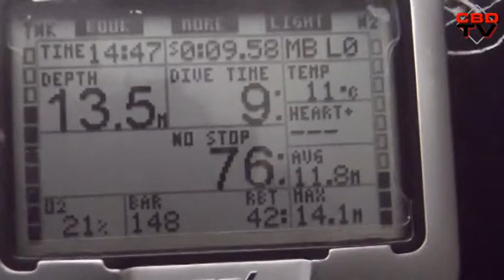Diving at Søbadet -Middelfart - Denmark - Sound by Azur : Stay with me till dawn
Diving at Søbadet in Middelfart ( Denmark ) drifting the wall and filming the big cods.